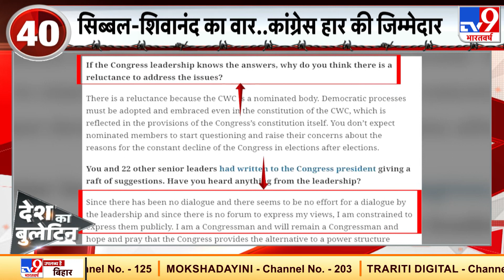देश का बुलेटिन : Nitish Kumar 7वीं बार शपथ लेंगे | रूस और चीन ने अमेरिका के खिलाफ जंग की तैयारी की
* Nitish Kumar 7वीं बार शपथ लेंगे

* रूस और चीन ने अमेरिका के खिलाफ जंग की तैयारी की

* शपथग्रहण समारोह में Amit Shah के साथ NDA के कई वरिष्ठ नेता शामिल होंगे

* बिहार चुनाव में RJD महागठबंधन को मिली हार से Congress और RJD नेताओं के बीच जुबानी जंग जारी है

* भारत का ब्रह्मास्त्र.. सामने आने वाले दुश्मन की मौत तय है

* भारत से दुश्मनी के बाद चीन अपनी अर्थव्यवस्था सुधारने के लिए 20 देशों से करार किया